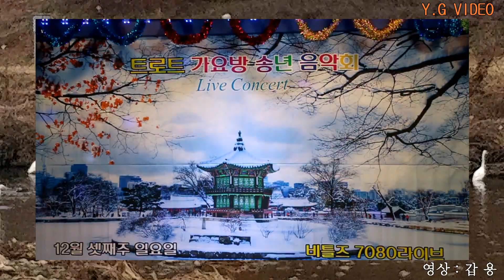밤차 / 원사랑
촬영,편집 : 갑 용
원곡 : 위정희
노래 : 원사랑